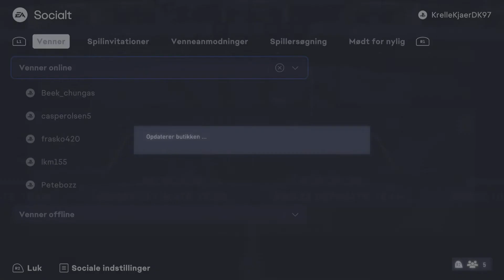FIFA 23 2x100k packs....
Cba.